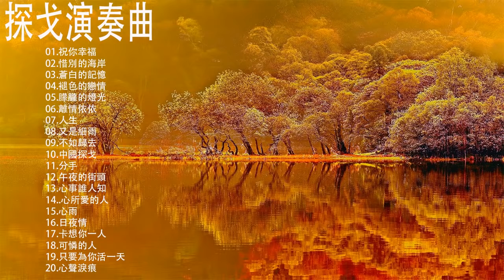超讚啦👍夜晚最適合聽的 探戈 老歌輕音樂 放鬆解壓 Relaxing Chinese Music